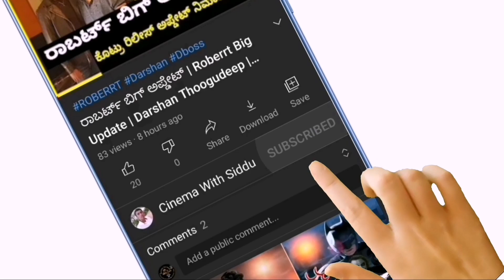ಸಾಹಸಸಿಂಹ ವಿಷ್ಣುವರ್ಧನ್ ಮಾಡಬೇಕಿದ್ದ ಪಾತ್ರ ದರ್ಶನ್ ಪಾಲಾಯ್ತು..! | Vishnuvardhan | Darshan Thoogudeep